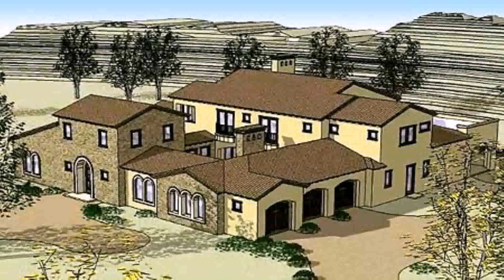Tuscan Style House Plans Courtyard (see description) (see description)